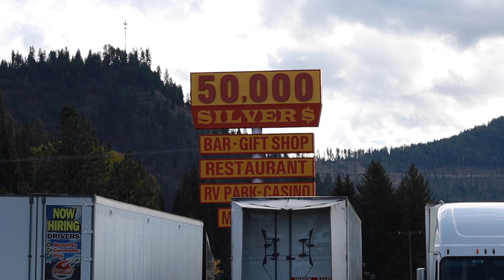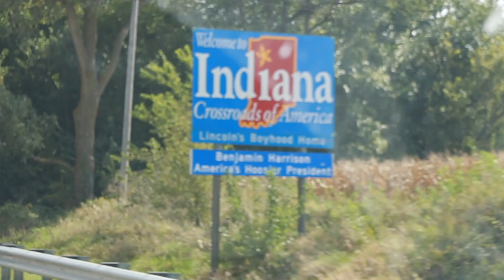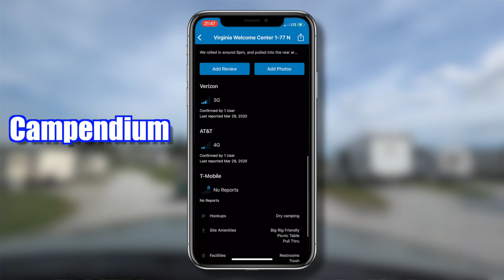How to SAVE MONEY ON THE ROAD // lessons learned after 3 YEARS of traveling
How to SAVE MONEY ON THE ROAD // lessons learned after 3 YEARS of traveling. We have learned some hard lessons. These 5 tips will help you save money while on the road.

Tip jar.

Canon EOS RP